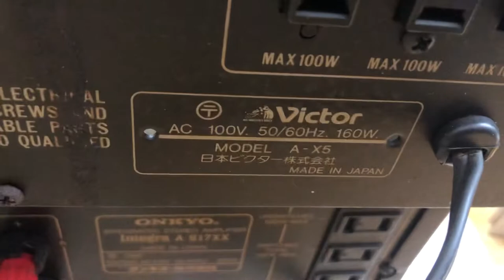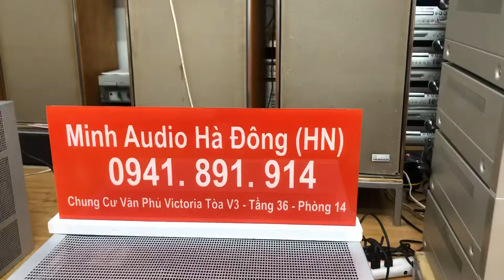Victor X5 tiếng chất khỏi bàn nhé ae 0941.891.914 tại Minh Audio Hà Đông Hn